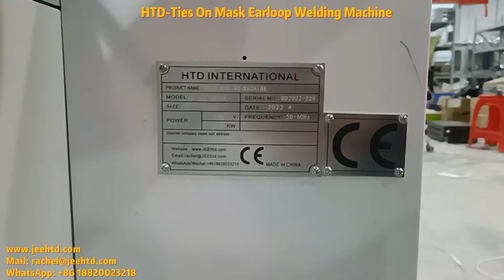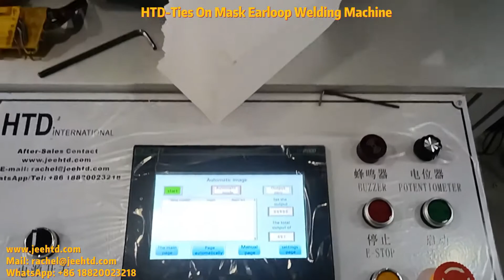HTD Ties On Mask Earloop Welding Machine BD2022 029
Our Ties On Mask Earloop Welding Machine can make medical mask based on qualified raw material.
Capacity is 30-45pcs/min.
Machine can connect to UV sterilizer and packaging machine directly.